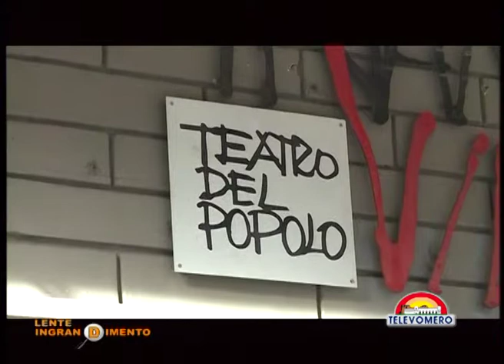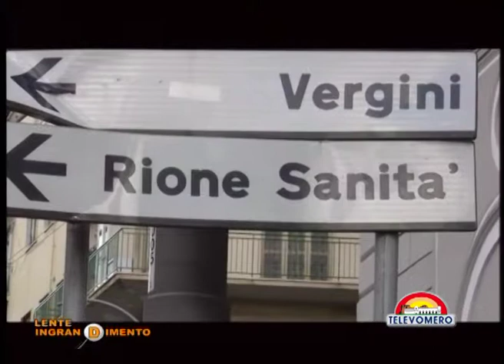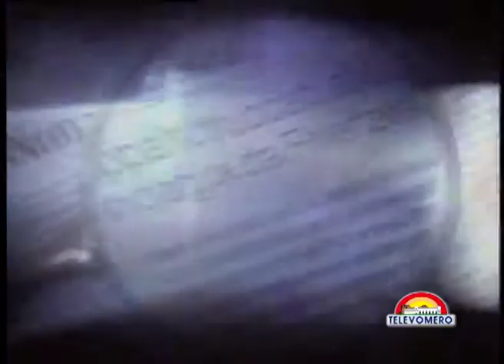TELEVOMERO SINDACO DE MAGISTRIS 4 FEBBRAIO 2015